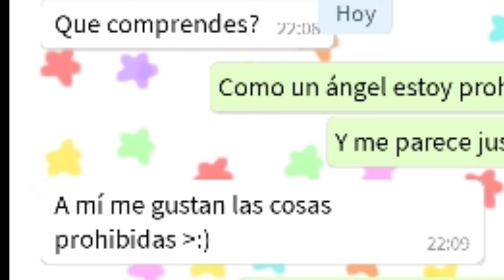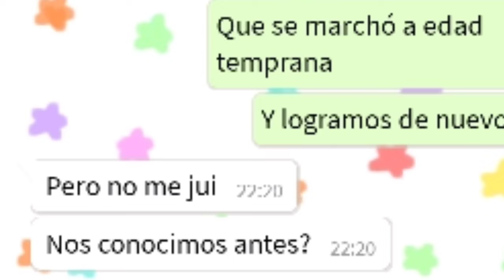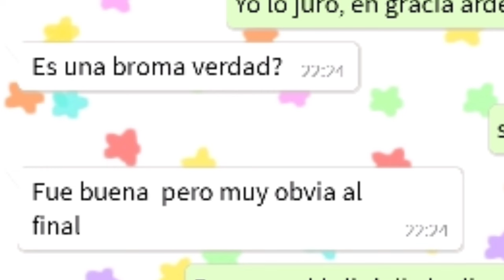BROMA CON LETRA DE CANCIÓN DE HAZBIN HOTEL"INSANE"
Inicia el mes de octubre y se siente la llega de halloween con esta Broma